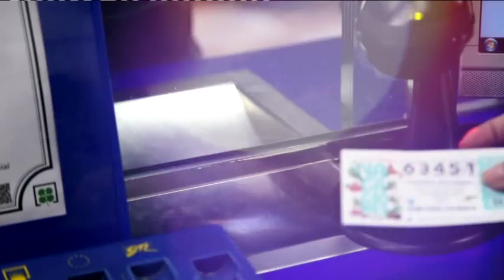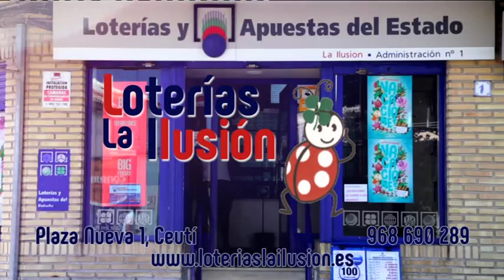Promo de Ten en 7 Región de Murcia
Promo del reality de Rosa López emitida en la televisión autonómica de Murcia, explotada por la empresa propietaria de TEN (Grupo Secuoya).